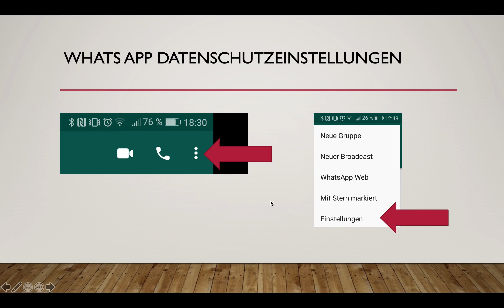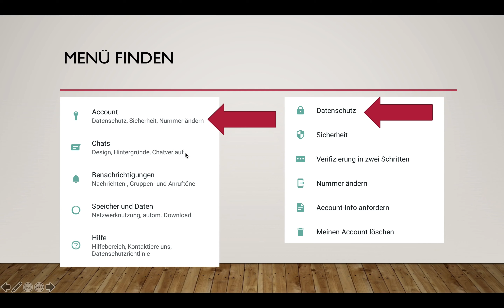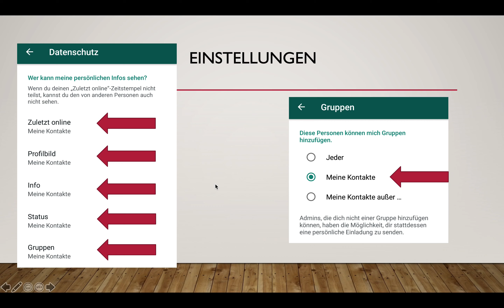Whats App Einstellung unbedingt prüfen ab Mai 2021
Whats app hat die Einstellungen im Mai 2021 von meine Kontakte auf Jeder geändert. Damit können beliebige Leute Nachrichten schreiben, in Gruppen kommen und spamen. Es lohnt sich diese Einstellungen anzuschauen und ggf. zu ändern.